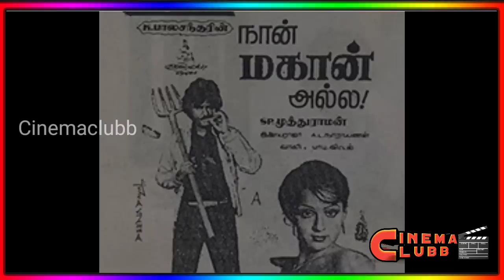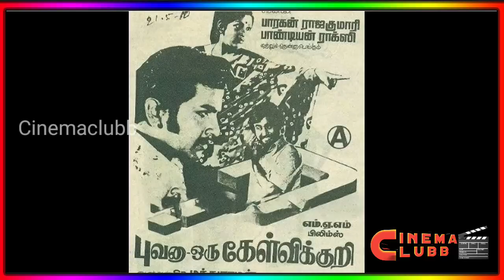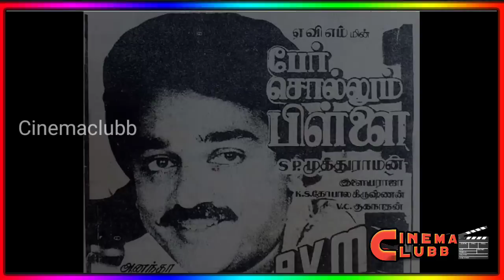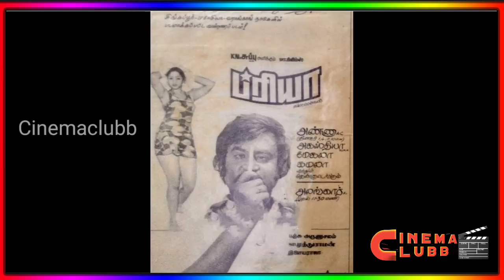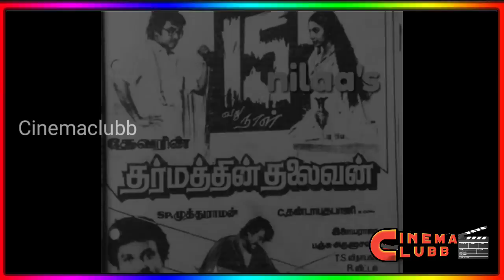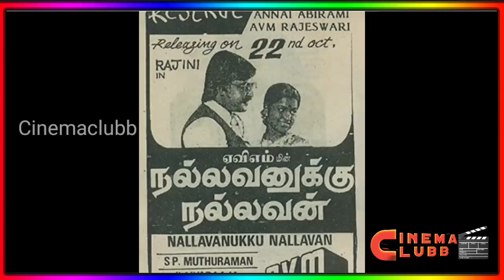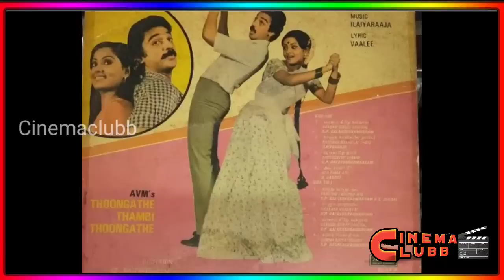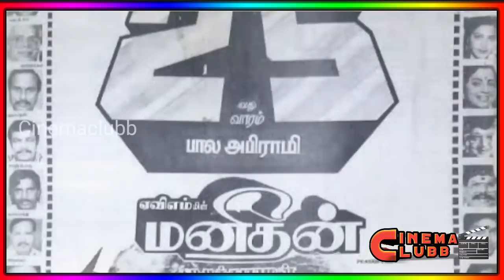Director S.P.Muthuraman Top 25 Blockbuster Movies Countdown List